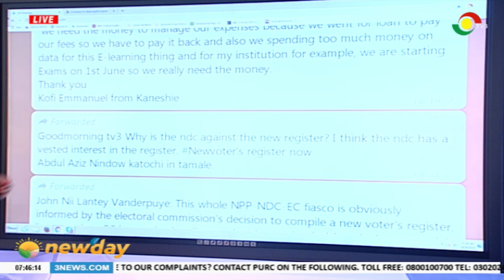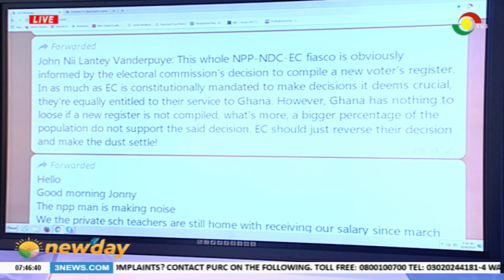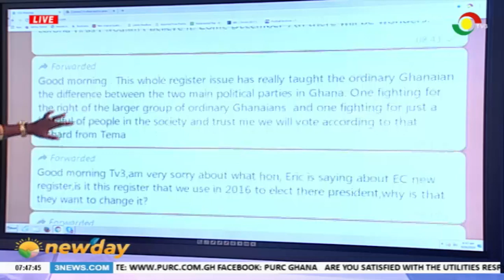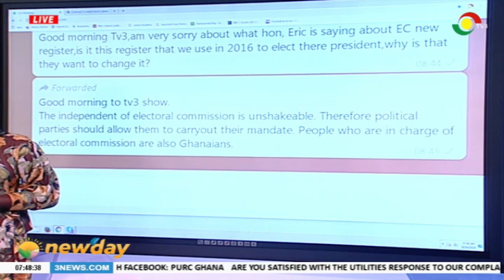NEWSPAPER REVIEW - 26/5/2020